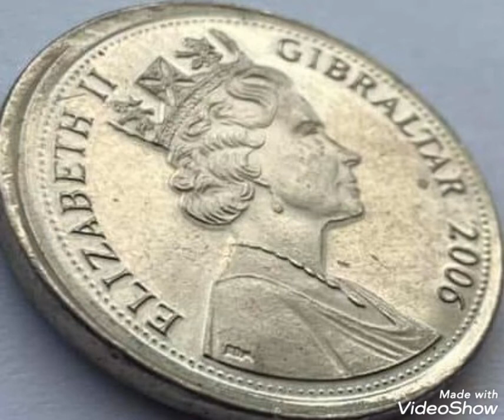2006 & Error coin Gibraltar Queen Elizabeth II,value and price rare.